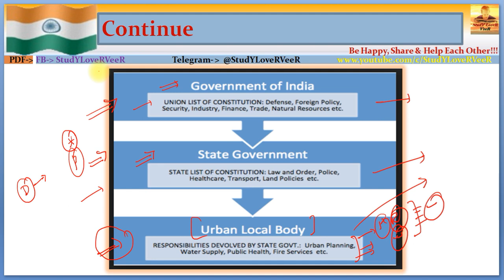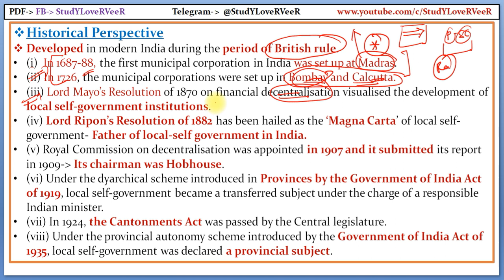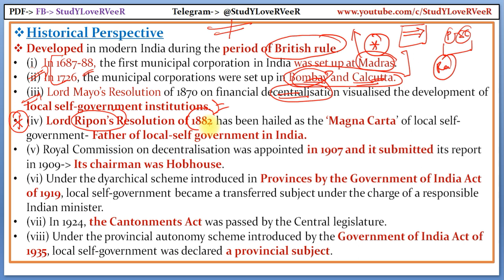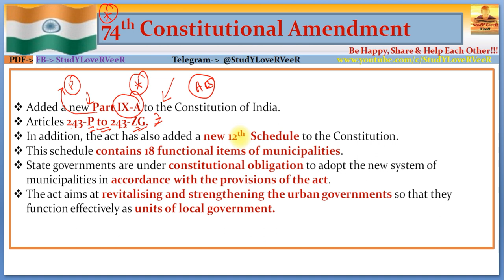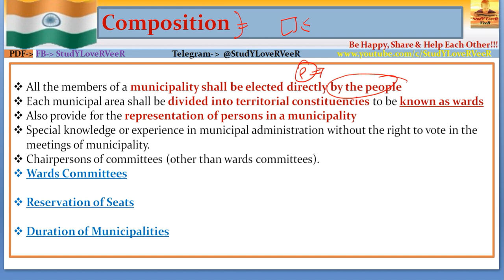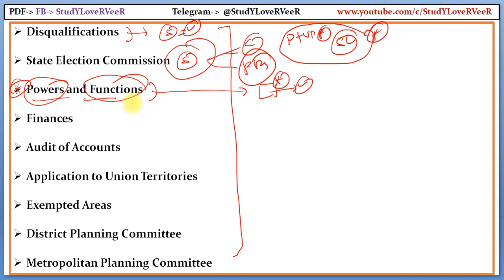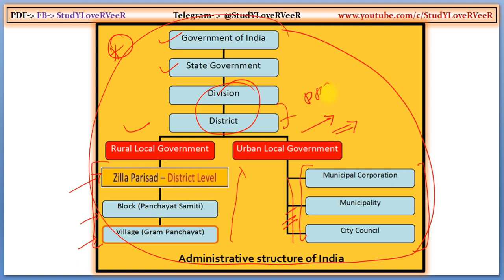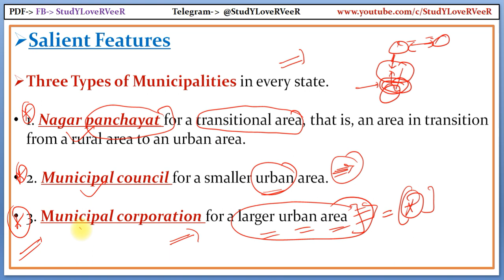L117: Municipalities corporation | Local Self Government | 74th CAA of 1992 | Indian Polity for UPSC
Study Lover Veer Official App L117: नगर पालिकाओं निगम | Municipalities corporation -Urban Local Self Government (74th CAA of 1992) | Indian Polity by Laxmikanth for UPSC CSE IAS By VeeR | UPSC
00:00 - welcome to SLV
00:05 - Lecture Overview
01:38 - Administrative structure of India
04:25 - Introduction
06:15 - Historical perspective
11:28 - Constitutionalisation
12:38 - 74th constitutional Amendment
14:57 - Salient Features
19:00 - Provision
24:19 - Revision overview video
26:32 - Be Happy, Share & Help each other

PART I
Constitutional Framework
1. Historical Background
2. Making of the Constitution
3. Salient Features of the Constitution
4. Preamble of the Constitution
5. Union and its Territory
6. Citizenship
7. Fundamental Rights
8. Directive Principles of State Policy
9. Fundamental Duties
10. Amendment of the Constitution
11. Basic Structure of the Constitution
PART II
System of Government
12. Parliamentary System
13. Federal System
14. Centre–State Relations
15. Inter-State Relations
16. Emergency Provisions
PART III
Central Government
17. President
18. Vice-President
19. Prime Minister
20. Central Council of Ministers
21. Cabinet Committees
22. Parliament
23. Parliamentary Committees
24. Parliamentary Forums
25. Supreme Court
PART IV
State Government
26. Governor
27. Chief Minister
28. State Council of Ministers
29. State Legislature
30. High Court
31. Subordinate Courts
32. Special Status of Jammu & Kashmir
33. Special Provisions for Some States
PART V
Local Government
34. Panchayati Raj
35. Municipalities
PART VI
Union Territories and Special Areas
36. Union Territories
37. Scheduled and Tribal Areas
PART VII
Constitutional Bodies
38. Election Commission
39. Union Public Service Commission
40. State Public Service Commission
41. Finance Commission
42. National Commission for SCs
43. National Commission for STs
44. Special Officer for Linguistic Minorities
45. Comptroller and Auditor General of India
46. Attorney General of India
47. Advocate General of the State
PART VIII
Non-Constitutional Bodies
48. Planning Commission
49. National Development Council
50. National Human Rights Commission
51. State Human Rights Commission
52. Central Information Commission
53. State Information Commission
54. Central Vigilance Commission
55. Central Bureau of Investigation
56. Lokpal and Lokayuktas
PART IX
Other Constitutional Dimensions
57. Co-operative Societies
58. Official Language
59. Public Services
60. Tribunals
61. Rights and Liabilities of the Government
62. Authoritative Text of the Constitution in Hindi Language
63. Special Provisions Relating to Certain Classes
PART X
Political Dynamics
64. Political Parties
65. Elections
66. Electoral Reforms
67. Anti-Defection Law
68. Pressure Groups
69. National Integration
70. Foreign Policy
PART XI
71. National Commission to Review the Working of the Constitution